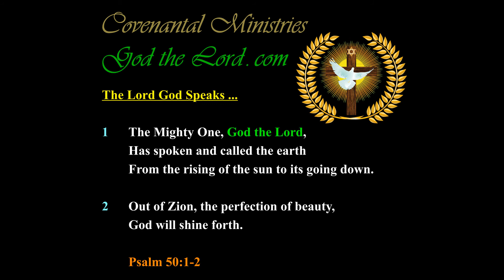The Lord God’s Mark of Righteousness & Mark of Unrighteousness Versus the Devil’s and the World’s …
The Lord God’s Mark of Righteousness and Mark of Unrighteousness Versus the Devil’s and the World’s …

Published … for Sunday, the 25th of October 2020.

558.35---b.01